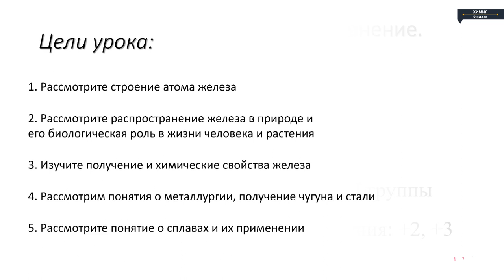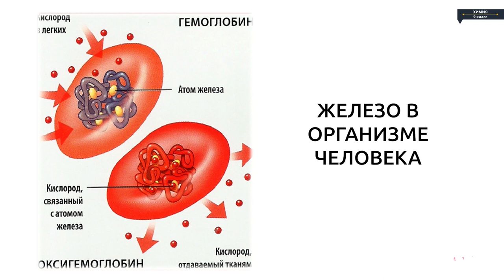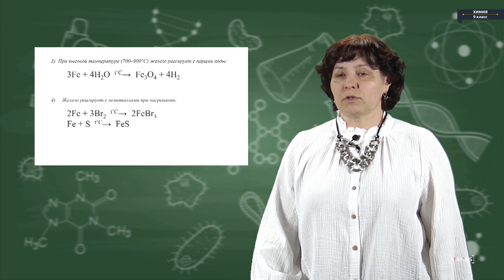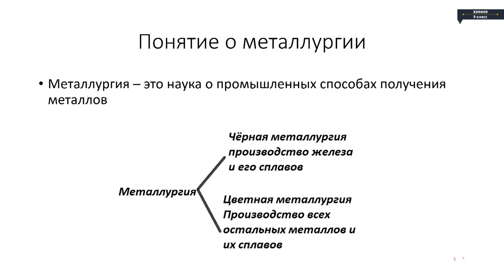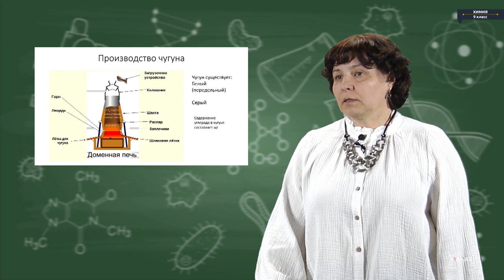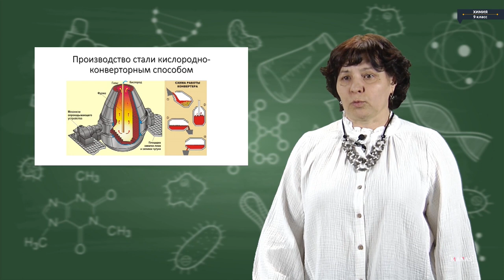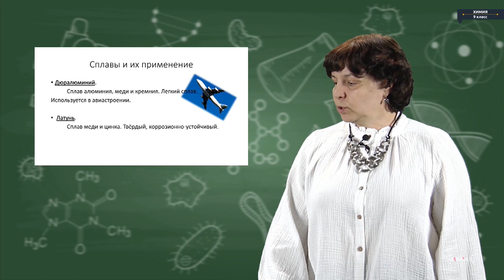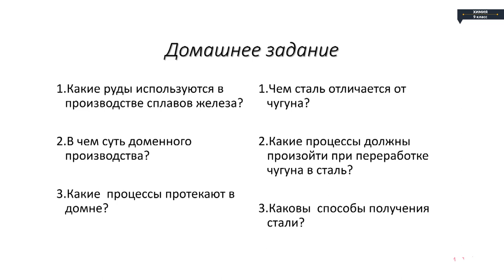Химия - 9 класс - Железо и чёрная металлургия. Применение металлов и сплавов.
Химия - 9 класс - Железо и чёрная металлургия. Применение металлов и сплавов. Химия